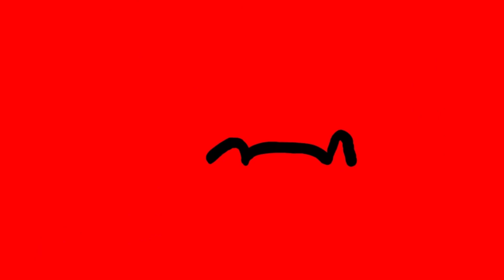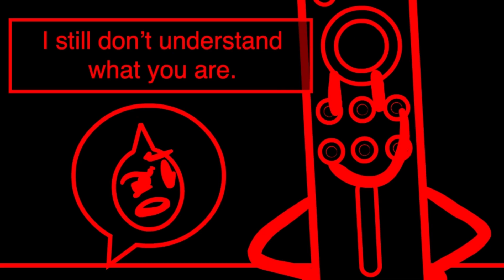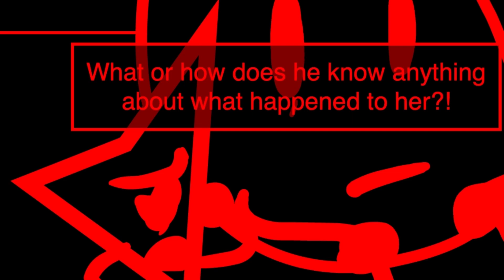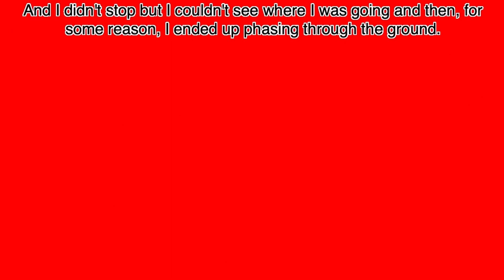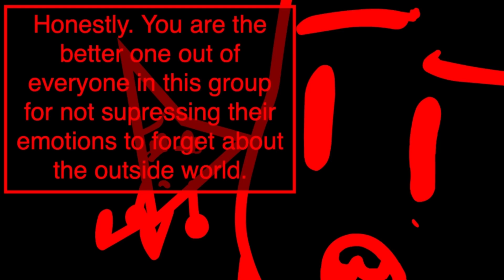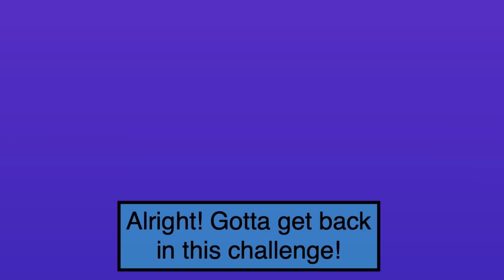Surreal Salvation Episode 13b: ...am...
The challenge begins along with an odd change in... something? I'm sure it's nothing. It's a rumbling race to avoid being the last contestant to reach the zenith!
As a creator, I wish to be given criticism that helps me improve on doing what I do. Just saying "This is trash" with no add-on to what I can do better is useless. Sometimes I get tired of critiquing myself because no one tells me what's wrong. None of my projects are truly perfect.
[Creator's Note]
HERE WE GO! SURREAL SALVATION 13B!!! This is the first full fledge animated film of the Azure Arts channel! I am so proud of myself for finally breaking away from PowerPoint and moving onto Adobe Animate! I can't wait to start off this journey of mine. Woo man I am so excited! Les get it!

[PS: I will revamp the thumbnails again. 13b will just have 13a's thumbnail for the time being.]